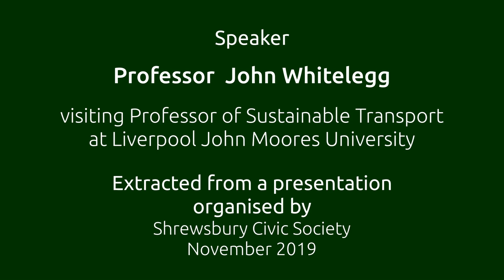Better Shrewsbury Transport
Images from the route of the proposed North West Road in Shrewsbury, Shropshire.  Speaker: Prof. John Whitelegg.